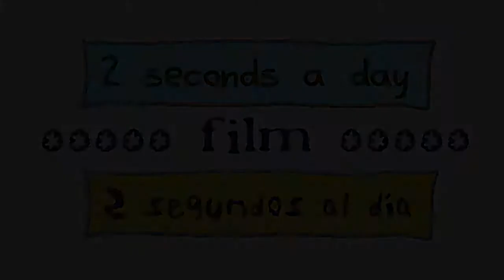Tormenta de Miedo | Two seconds a day #33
Film de Animación,  semana 33 / 2 segundos diarios durante 6 días / 7º día, montaje /Ejercicio de animación, síntesis y perseverancia /Hechos, pensamientos, reflexiones, sueños, pesadillas... de mi vida diaria / Diario /Quiero llegar a los 365 días!
Tema de esta semana: Tempestad, Relámpagos, Truenos, Lluvia, Barranco, Goteras, Viento, Apagón /
Animation Film,  33th week / 2 seconds per day for 6 days / 7th day, assembly /
Animation, synthesis and perseverance exercise / Facts, thoughts, reflections, dreams, nightmares ... of my daily life / Diary / I want to get to "365" days /
Topic of this week:  Storm, Lightning, Thunder, Rain, Flood, Leaks, Wind, Blackout /